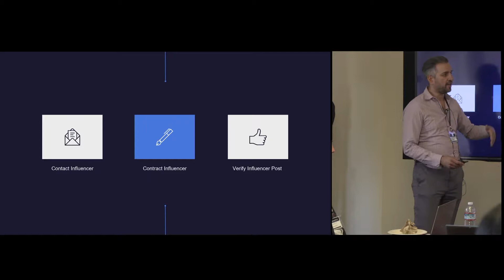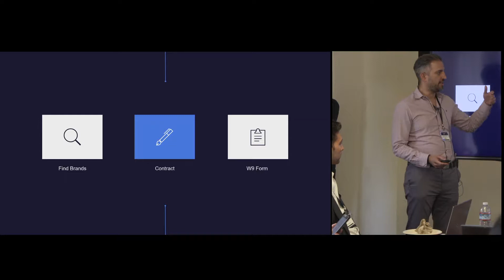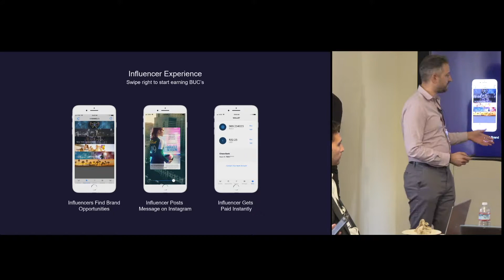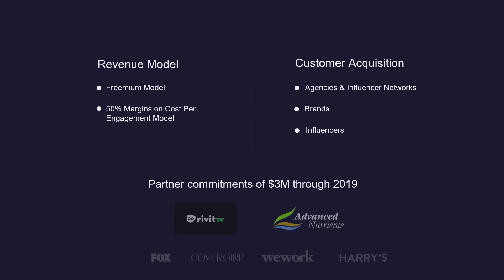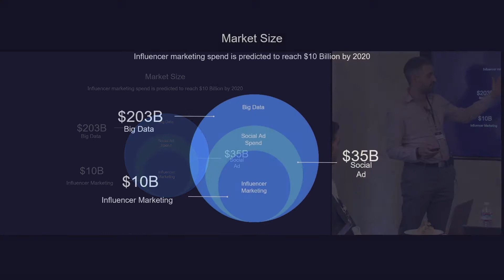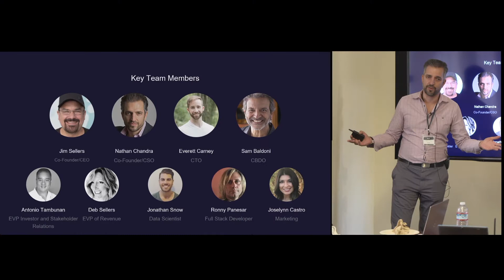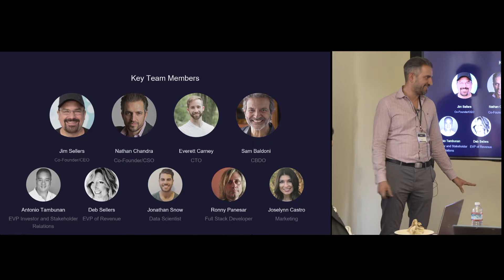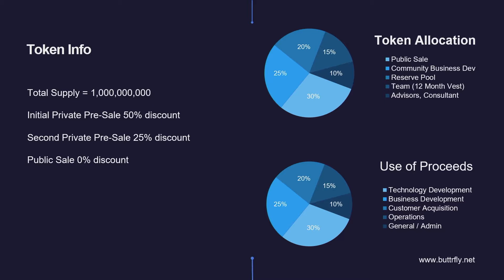TokenMatch San Francisco - Buttrfly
Buttrfly presentation at the TokenMatch San Francisco event on August 16, 2018.